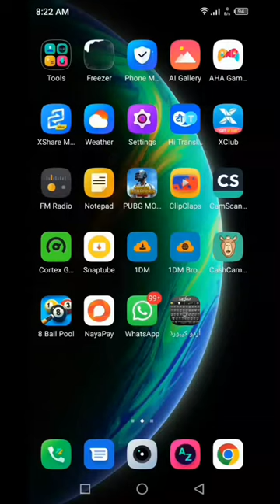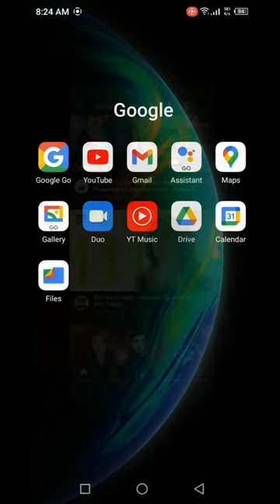how to download youtube download in android phone